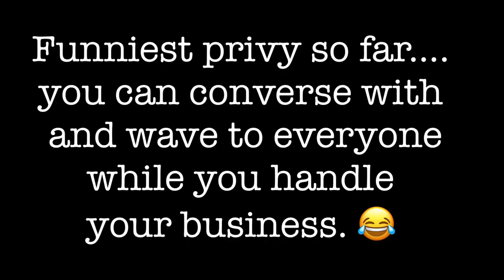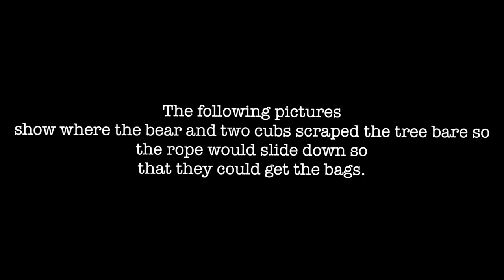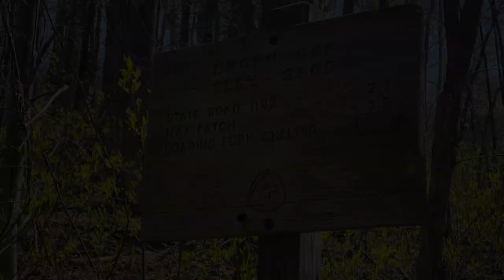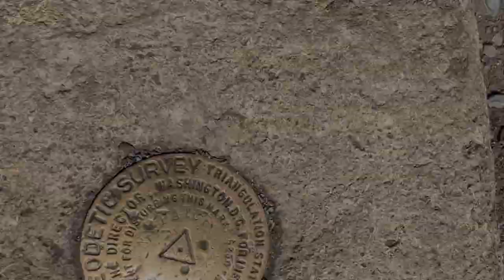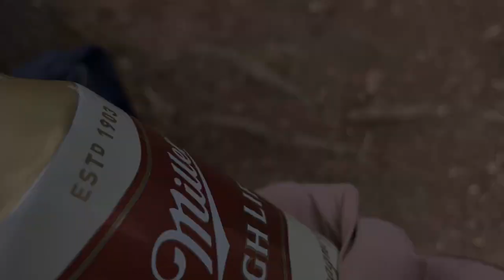Max Patch & Hot Springs